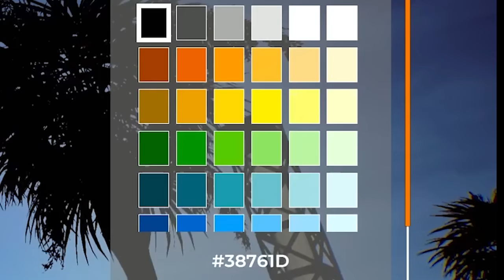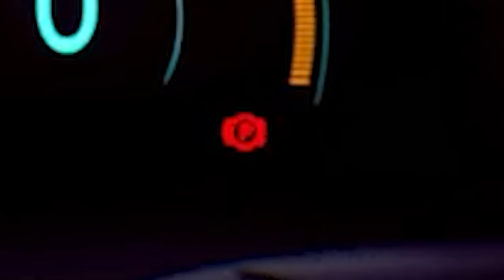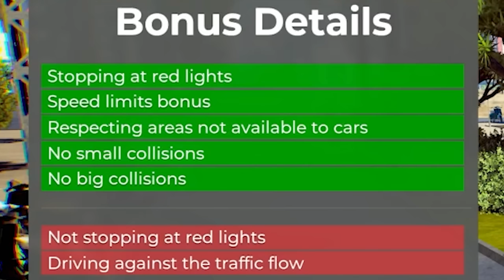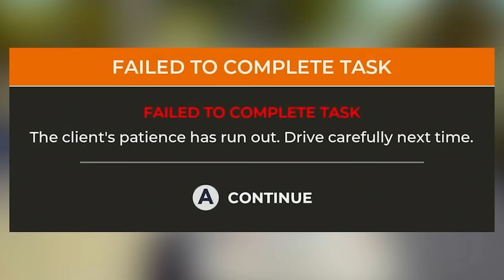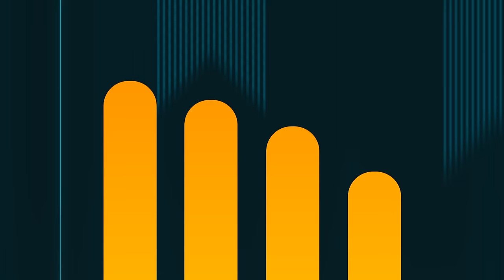I Became a TAXI Driver For A Day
In this Taxi Life: a city driving simulator gameplay video, Goldy tries to be the best taxi driver ever!

Taxi Life is a city driving simulator based in the city of Barcelona.

➖ Support Me! ➖

➖ Editor ➖
Edited By:  @Rondogz